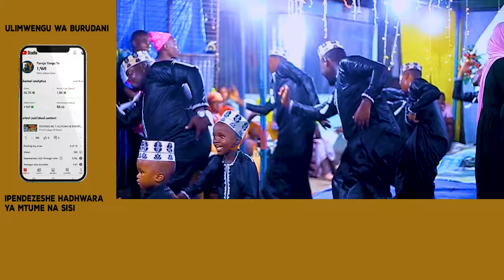MUHAJIRINA TABATA, RADHI ZA MOLA JALIA ZIPO KWA BABA NA MAMA, BURUDANI YA USHINDI KUTOKEA BABUL ASWA